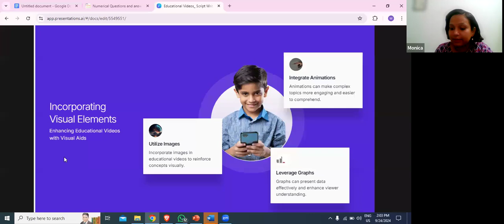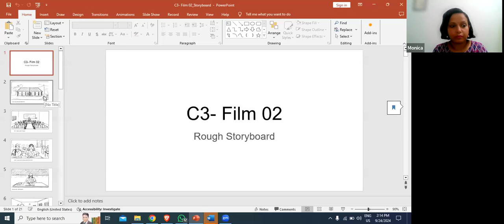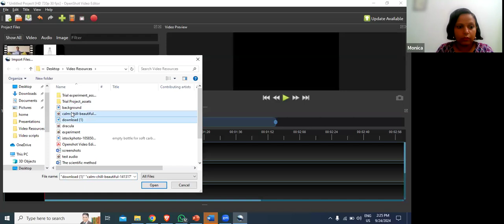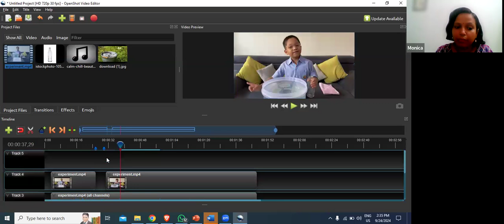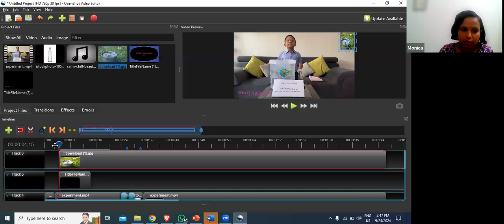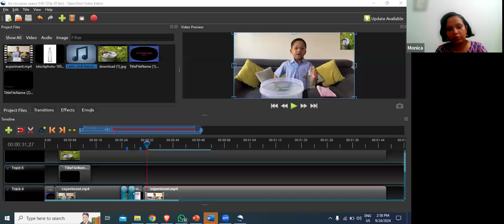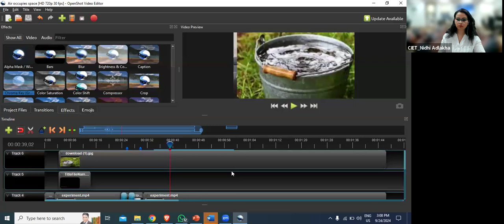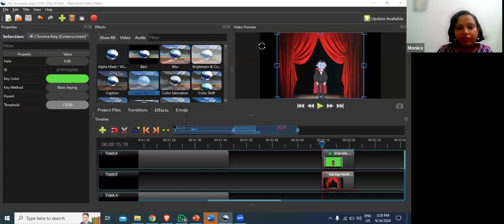Video Resources Development & Dissemination Process